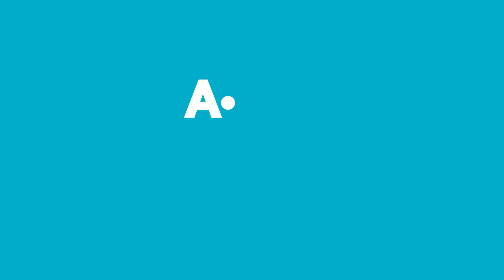Aldın Aldın! | 13 Ekim